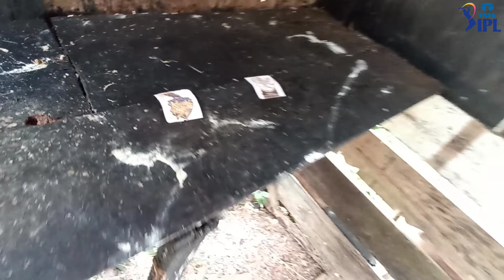IPL 2024 | LSG vs CSK | DC vs SRH | KKR vs RCB | Eagle Prediction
This is Eagle Prediction for Cricket Match
IPL 2024
LSG vs CSK
Lucknow Super Giants vs Chennai Super Kings
Delhi Capitals vs Sunrisers Hyderabad
Kolkata Knight Riders vs Royal Challengers Bangalore
Apr 19,20,21-2024 (Local Time)

IPL 2024,Lucknow Super Giants vs Chennai Super Kings,Delhi Capitals vs Sunrisers Hyderabad ,Kolkata Knight Riders vs Royal Challengers Bangalore,Eagle Prediction,IPL,IPL 2024 prediction,Indian Premier League 2024,LSG vs CSK,DC vs SRH,KKR  vs RCB,IPL Playing 11,super eagle